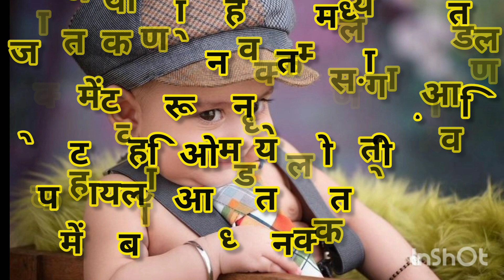मुलाची अतिशय सुंदर आणि युनिक दोन अक्षरी नावे||cute baby boy modern name||2023-2024baby boy name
# मुलींची नावे...तुम्हच्या लाडकीसाठी युनिक मॉडर्न नावे /मुलींचीनावे /
मुलींची नावे, मुलींची मराठी नावे, मराठीमध्ये मुलींची नावे, २०२3मुलींची नावे, २०२4मुलींची नावे, हिंदू धर्मातील मुलींची नावे, हिंदू मुलींची नावे,जन्मलेल्या मुलींची नाव, मुलींच्या नावाची यादी